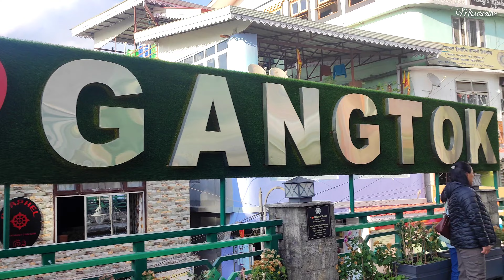Walking at mg marg gangtok | Mg marg walking tour | Mg market gangtok daytime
mg market gangtok
mg marg gangtok
sikkim tour
Mg marg gangtok walking street
Mg marg gangtok walking tour
mg marg gangtok at night
mg road gangtok
best hotel in gangtok mg marg
Mg marg gangtok street food
Mg marg gangtok nightlife
places to visit in gangtok
mg market 4k
gangtok mg marg at night
mg marg gangtok night view
gangtok mg marg sikkim
Walking at mg marg gangtok
Mg marg walking tour
Mg market gangtok
Mg market gangtok daytime